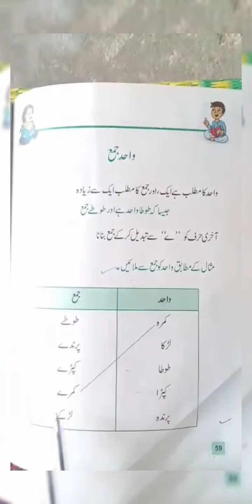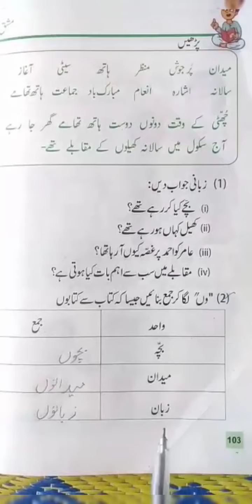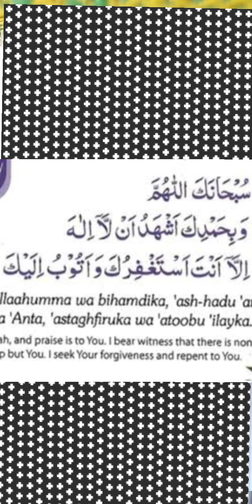Class 2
Urdu
Lecture 5
16 April،20